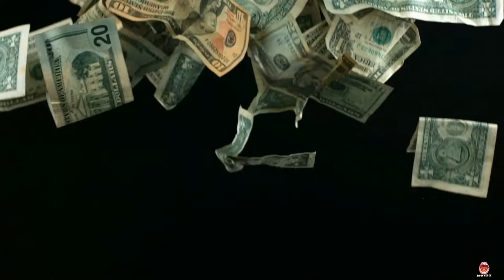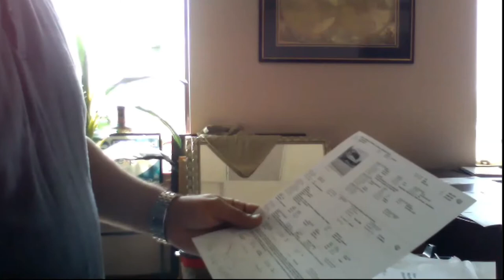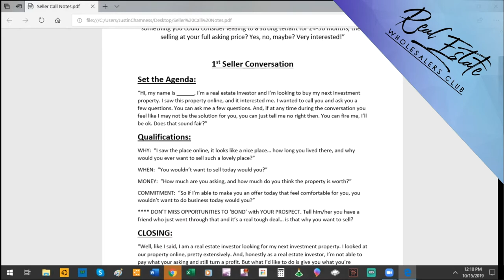Don't Go Into Explainer Mode with HomeOwners! | Calling